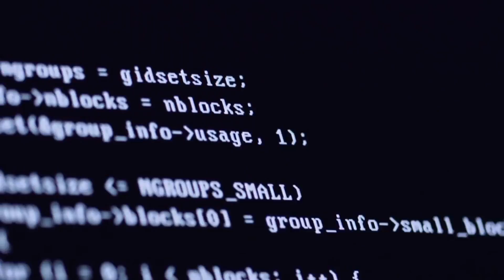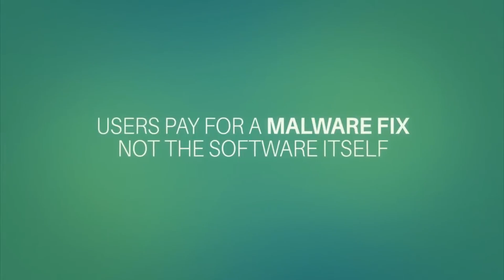ACESO ICO Network - Best Cybersecurity ICO in 2018 | CRYPTOLISTER.IO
Additionally, our solution empowers the community and 90% of all earnings are put on a p2p model where a Researcher gets 30% and a Malware analyst – 60% of the computer protection fee.

Bitcoin : 1B1ZgveYn4LD7tqsR99DeFxcn1wwCqJuHq
Litecoin : LMArbUgLZuucDry8nm2GWXgiKYoJAszFi7
Ethereum : 0x1f12baAD6e3dB9CC2E26BDffAC679D506b558987
Dogecoin : DD5SwZ5qPqqgdbx2H3Bjc3Zobpp8YefvAe

blockchain, crypoto, invest, globatalent, decentralized, decentralization, blockchain technology, bitcoin, ico, investinbrokers, tokensale, cryptocurrency, ethereum, eth, bitcoin, altcoins